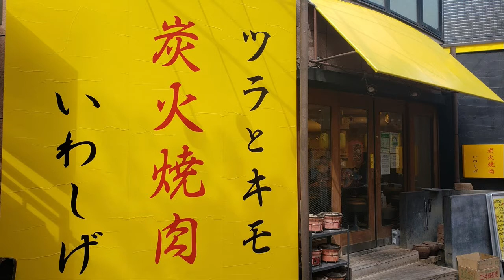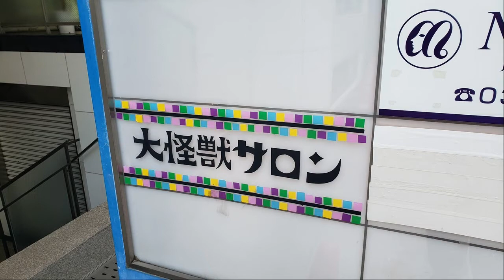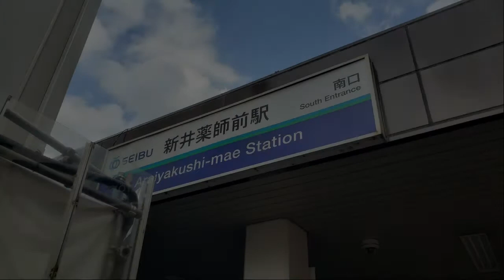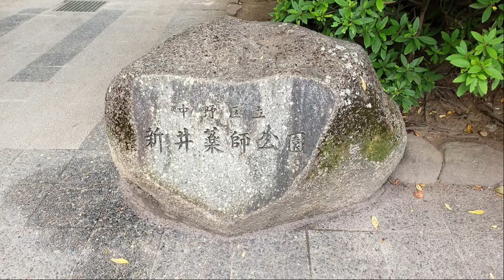Tokyo Sanpo_20210515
This week started with a holiday work on Sunday and I was very tired from working overtime until about 10 pm almost every day. I thought I'd take a day off for today's walk, but tomorrow's going to the clouds is suspicious, so I tried my best. The walking courses were Nakano Gosaro, Nakano, Nakano Broadway, Arai Yakushi, Arai Yakushi-mae Station, Arai Yakushi Park, Heiwanomori Park, Shiki no Mori Park, Nakano, and Nakano Gosaro. I've added comments to each photo, so please read it if you have time. The number of steps taken today was 12,833.